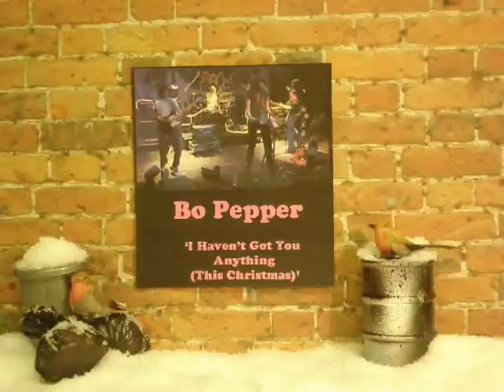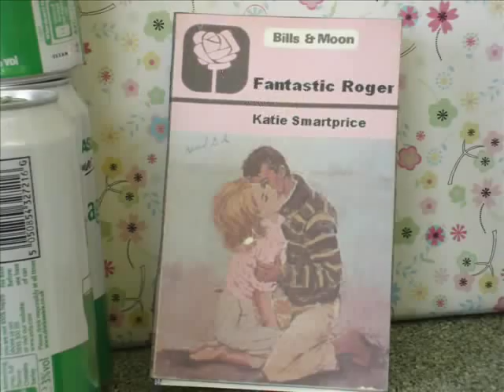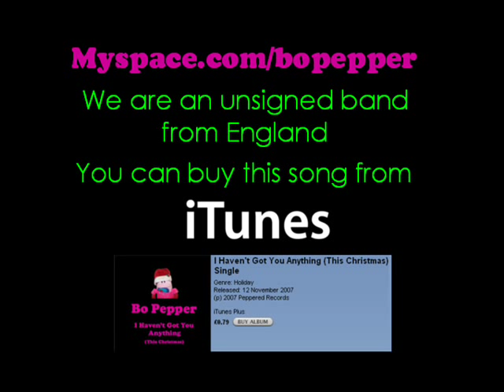Bo Pepper - I Haven't Got You Anything ( This Christmas )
Youtube honours for this video -
November/December 2007
#01 -- Recently Featured -- All categories
#02 -- Recently Featured -- UK Music video
#02 - Most Viewed -- (today) Music video
#06 -- Most linked - (this week) -- Music video
#07 - Top Favourites -- (today) - Music video
#15 - Most Viewed -- (today) - All categories
#21 - Top Favourites -- (today) - All categories
#22 - Most Viewed (this week) - Music video
#24 - Top Rated -- (today) - Music video
#27 - Most Discussed -- (today) - Music video
#32 -- Watch on mobile
#50 -- Most linked (this week) -- All categories
#62 - Top Favourites (this week) -- Music video
#62 -- Most Responded -- (today) - All categories
#94 - Most linked (this month) -- Music video

Join the fun with Bo Pepper's first Christmas single.  Don't worry that Bo hasn't got you anything, here's a video featuring a lonely sock puppet, an escaping turkey and an alcoholic robin.

Video by Paul Rowley and John Collier : Penny Mix Films ( UK branch )